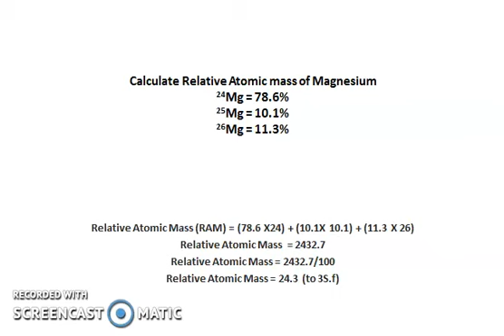Calculate Relative Atomic Mass of Magnesium